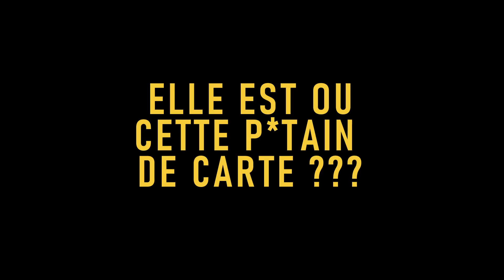Sans Tabou feat : Zack & Stan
ATTENTION ! Hémophobes, ne regardez pas cette vidéo !

Visuellement, Yves et Guillaume, on dirait des darons. Pourtant c'est les plus gros gamins que j'ai jamais rencontrés !
Zack et Stan,  c'est un duo de magicien, aussi hilarant qu'impressionnant qui a sévis à travers le monde entier, sur scène comme à la télé.
Aujourd'hui je décide d'aller chercher leurs anecdotes les plus folles pour déceler un peu l'illusion de la réalité !

Avec qui voudriez vous que je fasse mon prochain Sans Tabou ?
Dis le moi en commentaire !